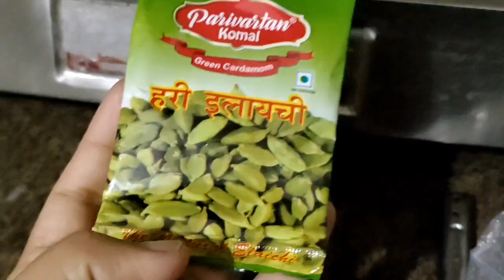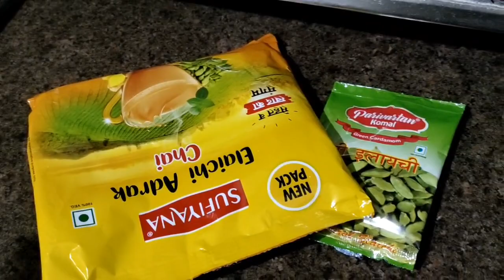I am happy to be surrounded by good friends in Delhi # my hostel # friends# cooking # eating